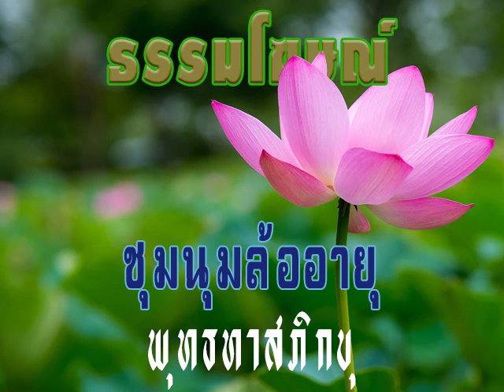2522 05 27 11 แสดงทรรศนะ